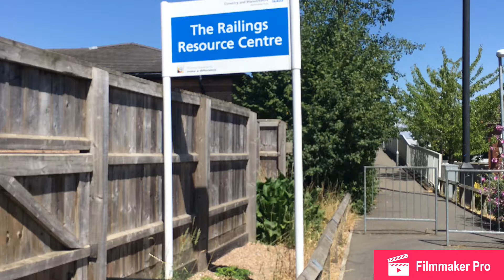Junction 1/Elliott Field vlogggg